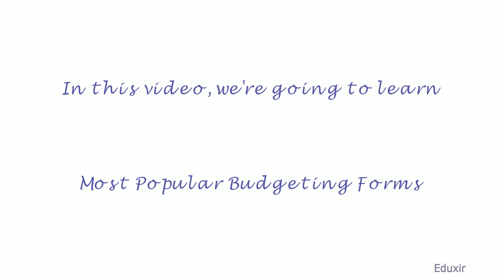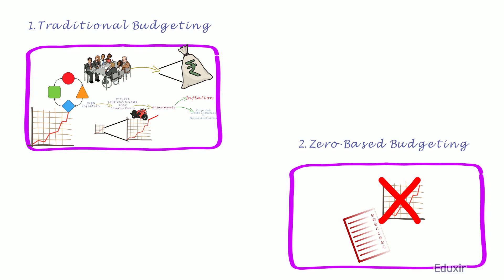Most Popular Budgeting Forms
Give a brief of the most widely used budgeting forms.

The most widely used forms of the budgeting process are

    - Traditional budgeting: In this form of budgeting the historical performance of the budgeting process is evaluated. After the review the budget is projected based on this information after introducing the appropriate changes. In the event where in the inflation is high, the cost variations over the past several years are projected in place. In such cases the adjustments are made for
        - inflation
        - projected growth or decline in business activities.
    In this case, the historical sales patterns are projected using the trend followed in the sales growth. In case new products are introduced, the new sales are then included.

    - Zero-based budgeting: While following this strategy to create the budget, the budget is prepared right from scratch without any consideration to the historical information. When this form of budgeting is followed, each and every expenditure as well as income is documented and justified.